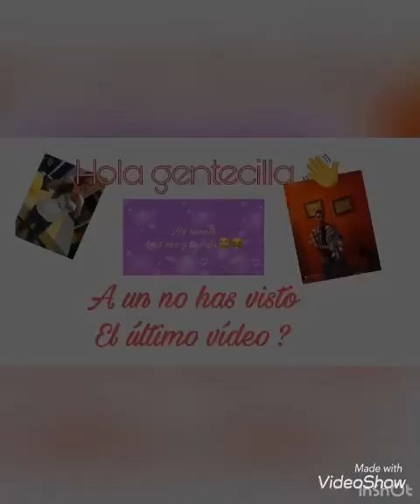Mis productos favoritos bebe👶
Hola gentecilla que tal? Nosotros estupendamente 😬para la gentecilla nueva que no nos conocéis os informo un poco por aquí la ventanita de virry es un canal familiar con blog
De nuestro día a día no con vídeos divertidos de bromas retos etc. Somos una familia  compuesta por casi 5 componentes jaja digo casi 5 por que uno de ellos viene en camino jeje 😉 está compuesta por Carlos Leyre manguito 🐶 y  yo que me llamo viiry .